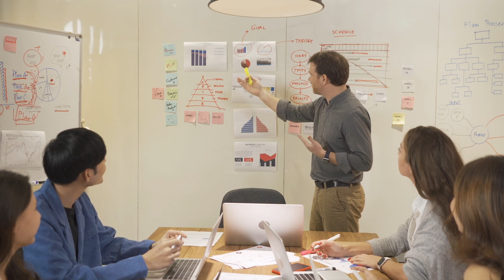Some major factors for a High Paying Jobs in Industry | HR Review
Also, if you want us to suggest your University according to your preferences you can

Hello Students,
Here we are back again with another Exclusive Interview Session with one of the known faces in the Business Industry Mrs. Saloni Kaul, She has a total number of 30+ years of experience in Human Resources & Development. She is The Entrepreneur Coach on Leadership People & Culture, President of FMA, 1000 women of Asia Awardee, Women HR leader of the Year 2021, and The Founder, and CEO of “IT’s People”.

Looking forward to the Interview session, this video will take students on a journey regarding the interview rounds, What are the major factors on which HR selects or Rejects a candidate, What skills are required to get a good job position, how to crack a high salary package job, etc.

Also, in this video, we will discuss the changes so far in the Recruitment Industry. What Guidance do students need to achieve their goals? Lastly, this interview will help students to clear a number of doubts regarding the interview sessions & hiring procedure.